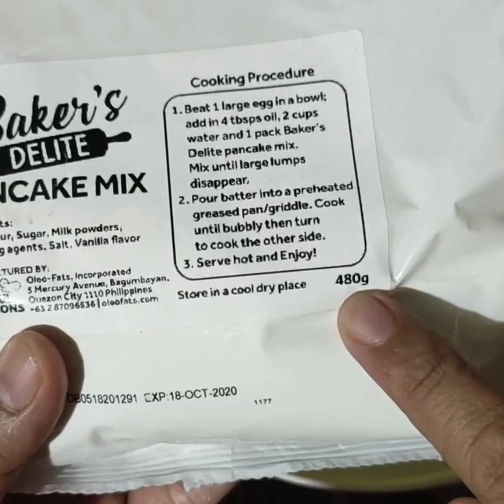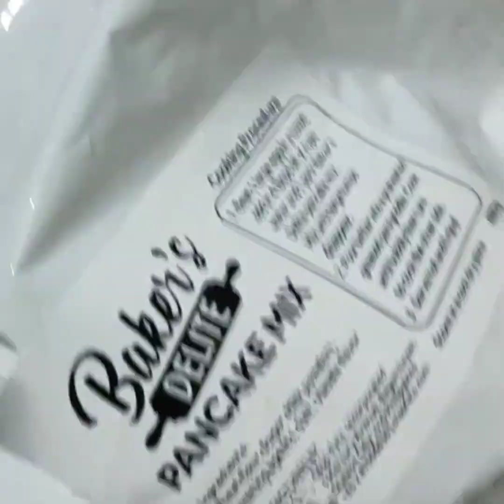PEACH AND MANGO PANCAKE USING JOLLIBEE PANCAKE MIX | SOBRANG SARAP NA PANCAKE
We can always try to be creative creating our own versions of pancake